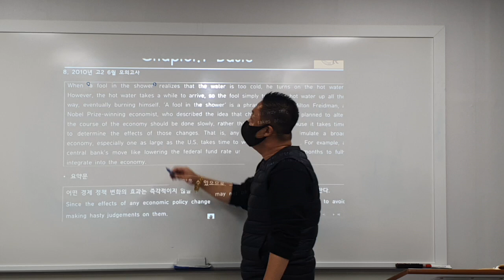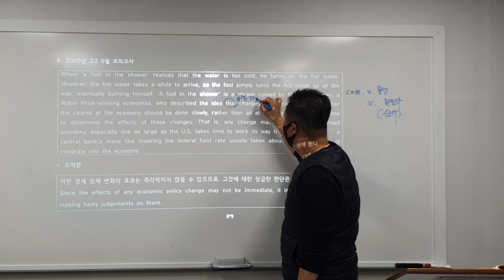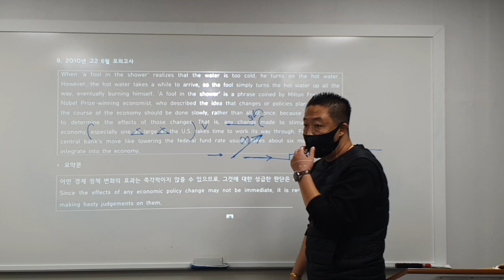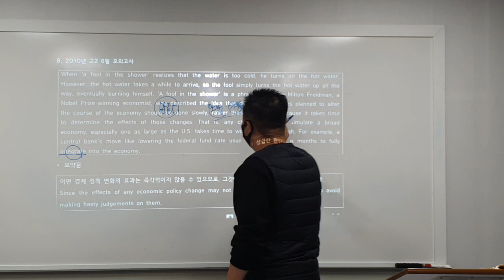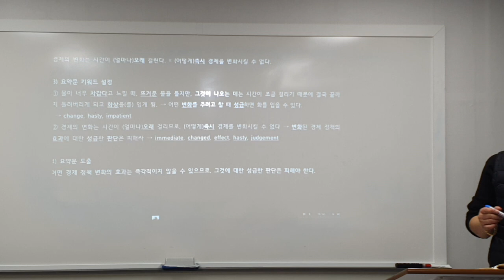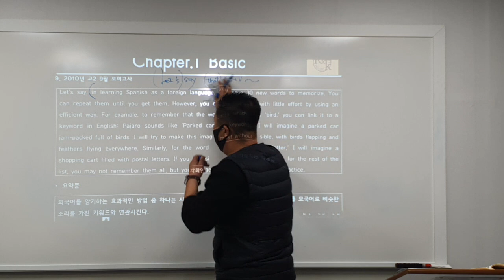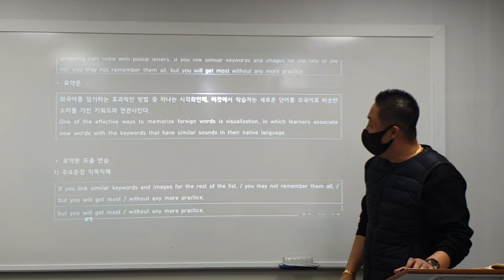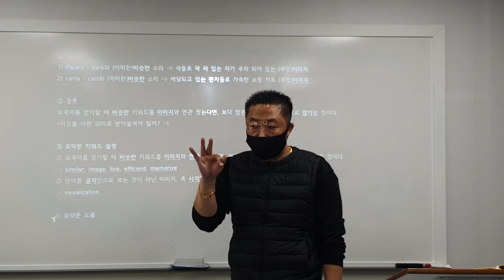21_10_22_정발중2_파일2/2